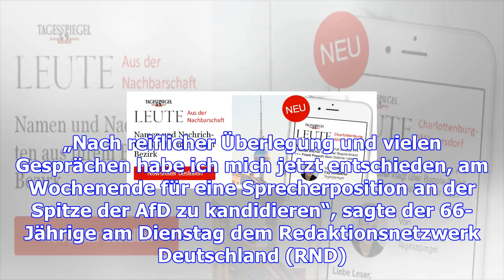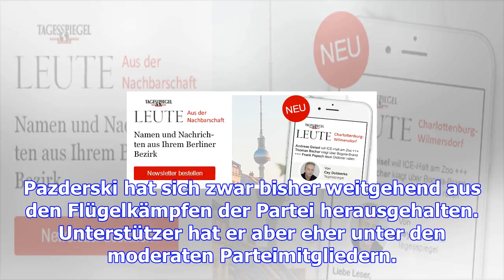Pazderski will für afd-bundesvorsitz kandidieren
Der Berliner AfD-Landeschef Georg Pazderski will für den Vorsitz der Bundespartei kandidieren. „Nach...